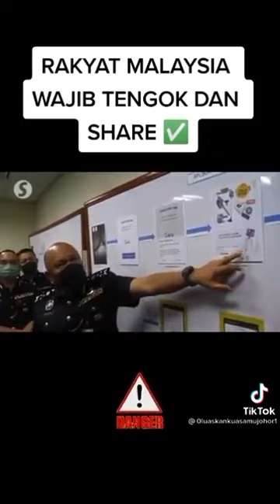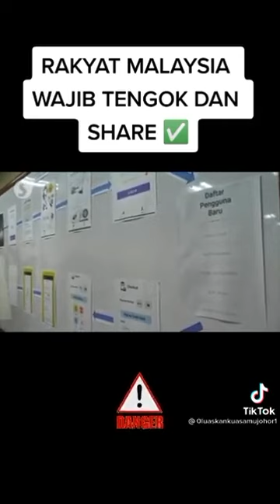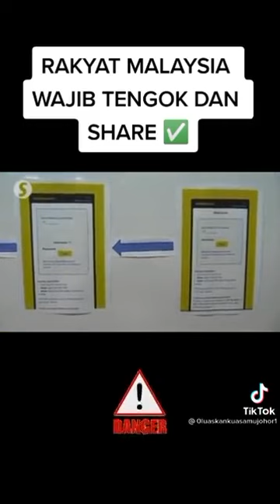Pengodaman Akaun Bank Melalui Fail APK (Android Package King)...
Sumber dari tik tok...